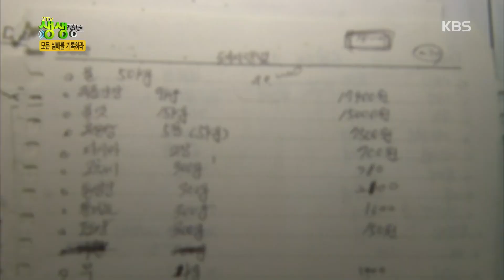2tv 저녁 생생정보 - 낙지와 갈비의 환상적인 만남, 낙지통갈비찜!.20160726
낙지와 갈비의 환상적인 만남, 낙지통갈비찜!